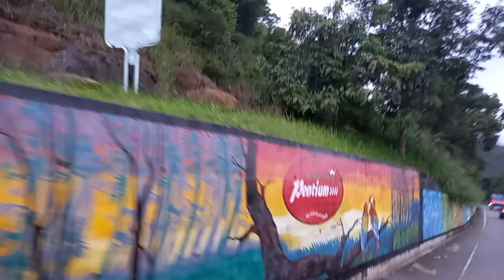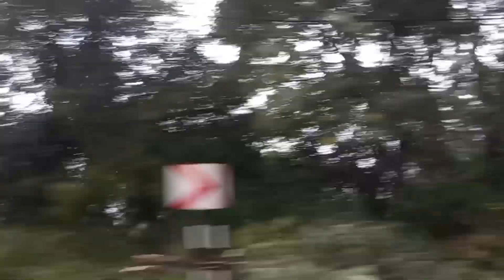Video -09,💙🤎@Batch trip 24', St. Thomas' College, Matara.